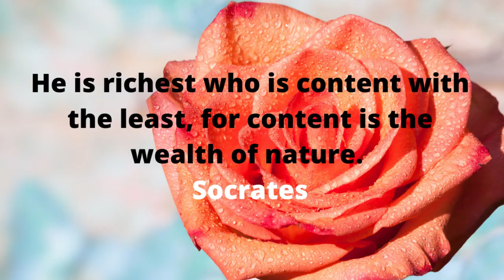The Best Bird Song - Morning Bird Ringtone - Free Ringtone Downloads - Birds Stock Footage.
The Best Bird Song Morning Bird Ringtone  Free Ringtone Downloads Birds Stock Footage Morning bird ringtone morning birds alarm ringtone 2022.

NOTICE:
This channel is all about copyright-free music and natural sounds. So, you can use these music and natural sounds for your work or vlogs.